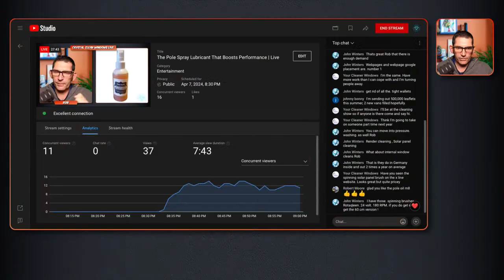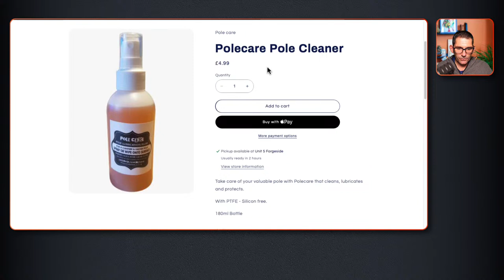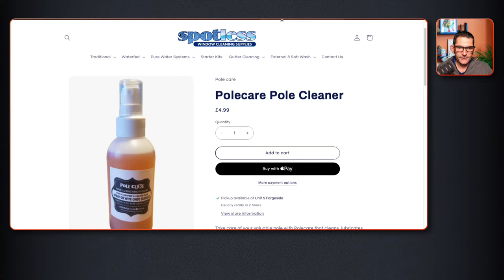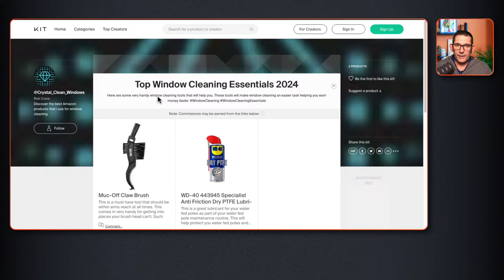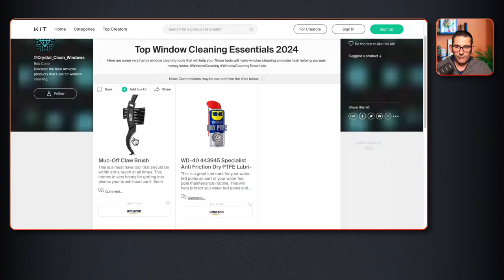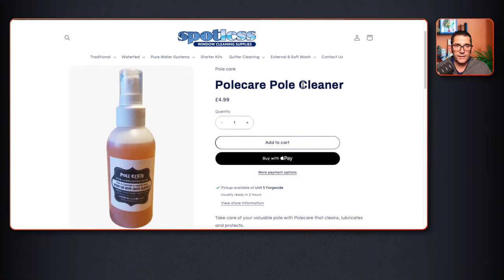Weekly Window Cleaning Updates: Challenges & Tips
Catch up on the latest window cleaning challenges, updates, and practical tips for maintaining your equipment and boosting efficiency.

🎬 Chapters

00:00 Introduction and Apologies
02:47 Family and Work Challenges
03:24 Weather and Work Adjustments
04:17 Technical Difficulties and Comments
06:48 Window Cleaning Expo and Advice
08:37 Building a Customer Base
18:09 Expanding Services and Family Involvement
21:32 Saturday Job for Two Customers
22:05 Window Cleaning in Germany vs. UK
22:44 Solar Panel Cleaning Equipment
24:55 Pole Maintenance and Lubrication
25:34 Different Pole Sprays and Their Effectiveness
32:18 Cleaning and Maintaining Your Poles
38:12 Community and Customer Relations
38:59 Wrapping Up and Final Thoughts